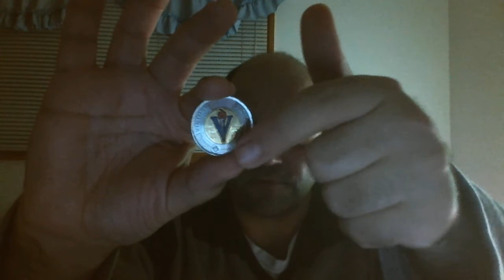75th Anniversary Toonie 2020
This is a coloured toonie I found in my change. It's beautiful.
#2020, # ColourToonie